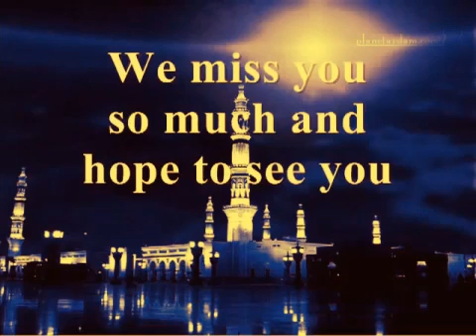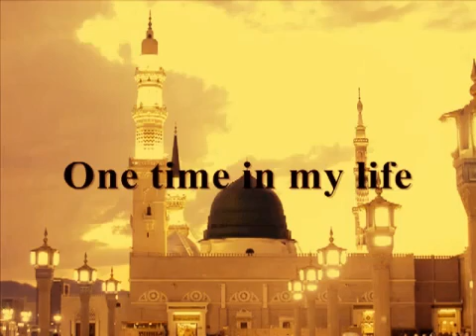O Taiba nasheed (Eng Lyrics)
"In the name of Allah, the most mercy, the merciful"

"O Taiba" nasheed
Vocals: Toyor Al-Janah group

The copy rights of this nasheed are reserved for Toyor Al-Janah channel
About the quality, I`m sorry it`s the only version of this nasheed

Enjoy watching ^_^